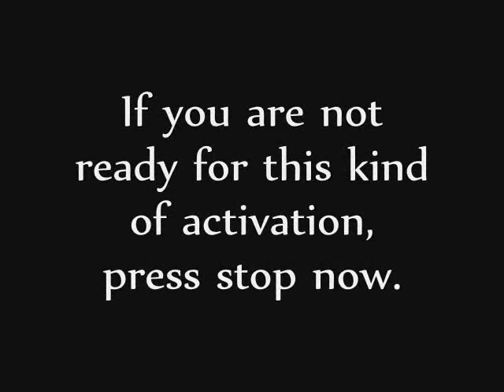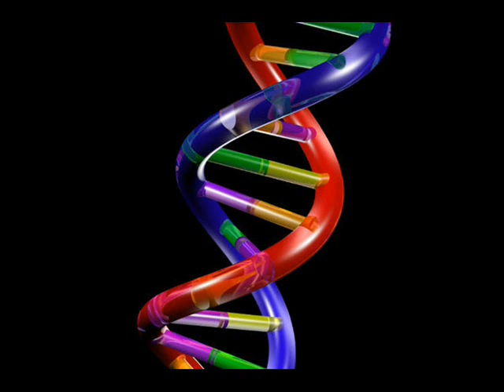DNA Activation & Channeling From Goddess Inanna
CAUTION: IF YOU ARE NOT READY FOR THIS ACTIVATION AND ALIGNMENT DO NOT WATCH! EVERYONE MAY REACT DIFFERENTLY AND MAY FEEL LIGHT HEADED AFTERWARD.  PLEASE KEEP THIS IN MIND.

In this video, the Goddess Inanna brings to you her message and a divine activation of your DNA through her representative on earth, Helen Demetriou.